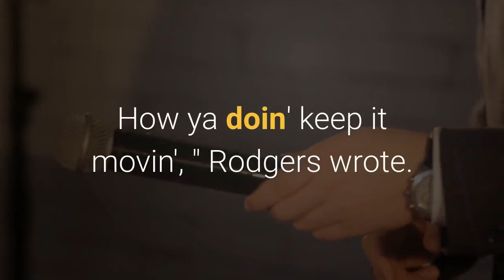Aaron Rodgers was seen in the back of a teammate's pickup truck with a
Aaron Rodgers and the Green Bay Packers won't be playing in Super Bowl LV this weekend after a disappointing home loss to the Tampa Bay Buccaneers in the NFC championship game. But while Rodgers won't be playing for the Lombardi Trophy this Sunday, he still found a way to make headlines last week thanks to a video shared on social media. The video appeared to show the Packers quarterback riding in the back of a pickup truck and flashing a case of beer to the car behind him. On "The Pat McAfee Show, " where Rodgers is a frequent guest, former Packers teammate A. J. Hawk said it likely was Rodgers in the video. Hawk added that he was probably hitching a ride back to the stadium after practice and decided to have a little fun with whoever was driving behind him. After Hawk's breakdown of the moment, Rodgers confirmed it was him in the video sitting in the back of offensive lineman David Bakhtiari's truck."How ya doin' keep it movin', " Rodgers wrote. While Rodgers' tweet clears up any speculation over whether it was actually him in the back of the truck, one question remains — is that a case of Bud Light? I thought Lambeau was a Miller Lite town.